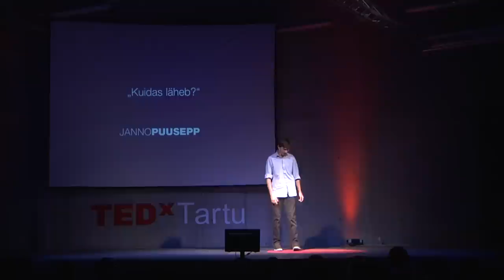Kuidas läheb? Janno Puusepp at TEDxTartu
How are you? - Janno Puusepp at TEDxTartu

Janno Puusepp is an Estonian writer and an actor who has a difficult illness. His talk is about how he deals with depression and how to overcome the difficulties of motivating oneself.